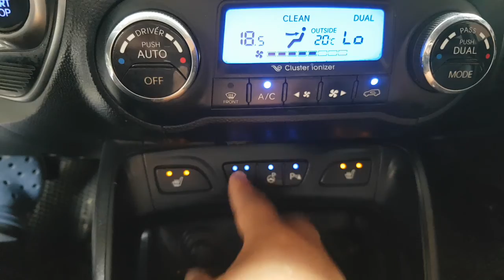2012 TUCSON CU526210